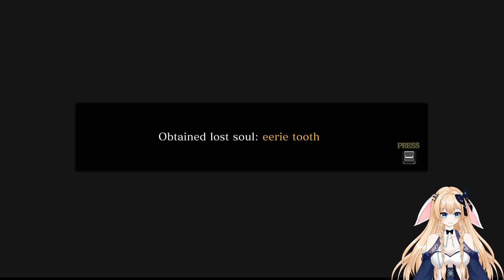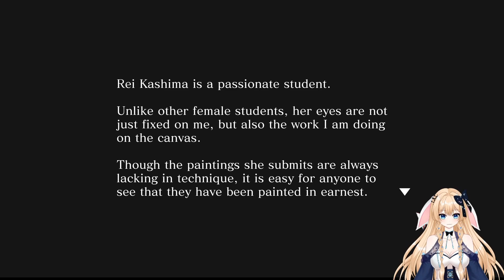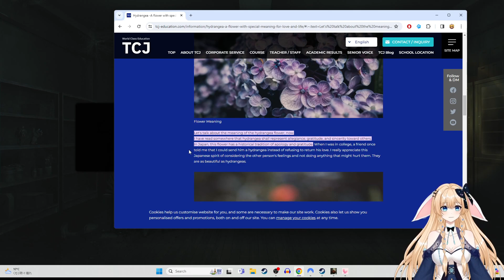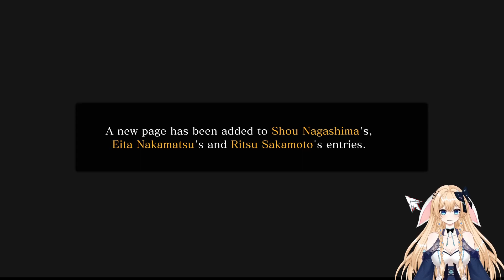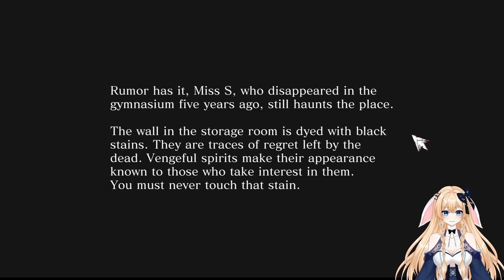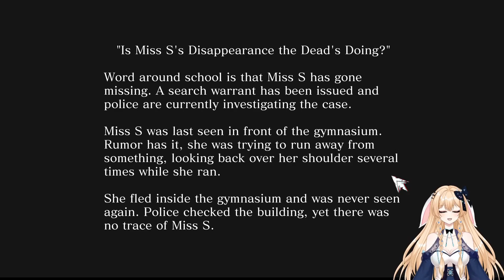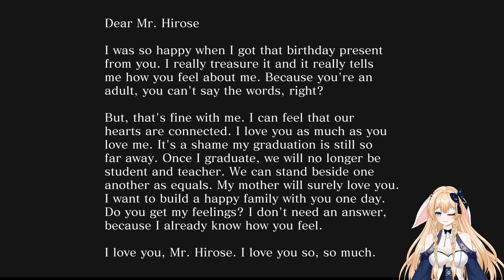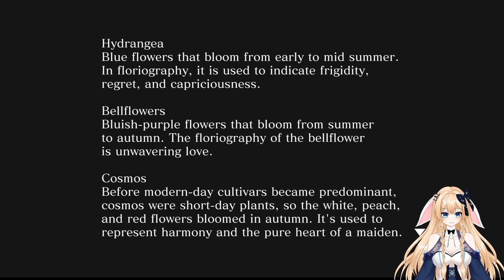Spirit Hunter Death Mark II Forbidden Love